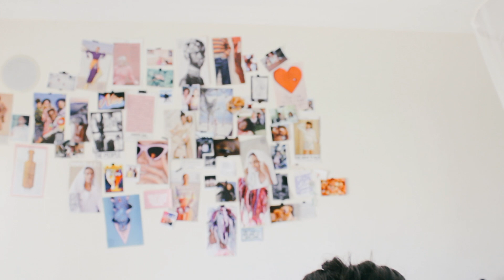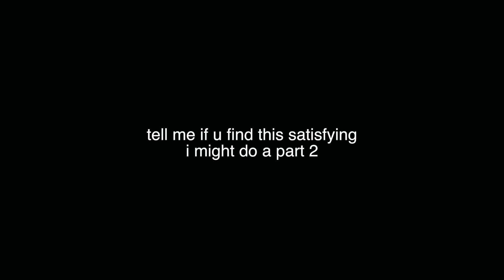decluttering my room + closet *satisfying*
⭐ mOrE

⭐ fAq

what camera do i use? canon t5i // canon 700d
what editor do i use? final cut pro x
how do i colorgrade my videos? i use lightroom